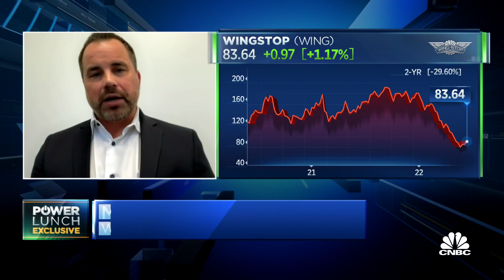We haven't really seen a pullback in food delivery, Wingstop CEO says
Michael Skipworth, Wingstop president and CEO, joins 'Power Lunch' to discuss how bone-in wing prices have declined and the advantages that gives Wingstop, the value proposition for customers and hurdles around food delivery.